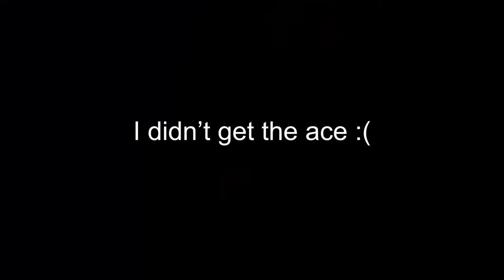The Grand Larceny Event - Rainbow Six Siege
The Grand Larceny Event is a new mode where you only use shotguns in the old Hereford Base with a twist... There are destructible floors!

Thank you guys for all the support, I really do appreciate it as always! I'll try and keep pumping out more videos as much as I can! Love ya'll

Peripherals:
Monitor: Alienware AW2518HF 24.5" FreeSync 240 Hz 1ms Monitor

Mouse: Matte Black Glorious Model O Mouse

Mouse Pad: SteelSeries 63003SS QCK+ Mouse Pad

Keyboard: Ducky One 2 SF RGB LED 65% Double Shot PBT Mechanical Keyboard

Headphones: Beyerdynamic DT 990 Pro 250 ohm Headphones

Aspect Ratio: 16:10

Sensitivity:
H: 48
V: 48
ADS: 83
Multiplier: 0.00223
DPI: 800

Always drink water and be Epic :)